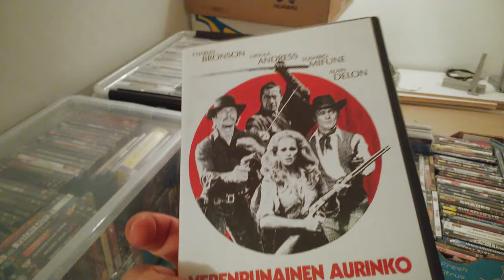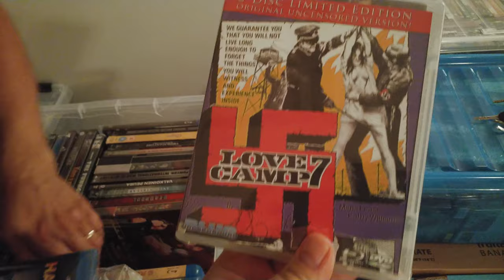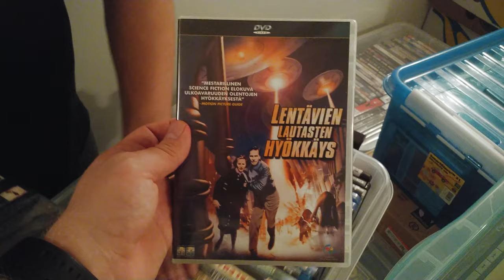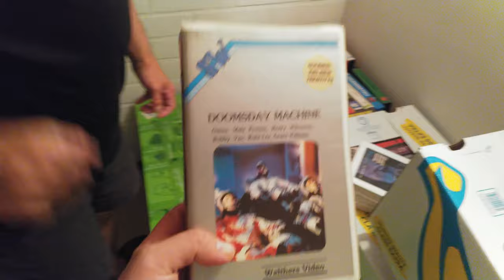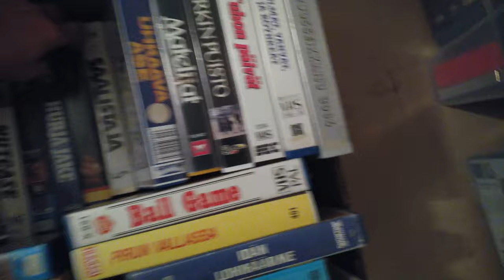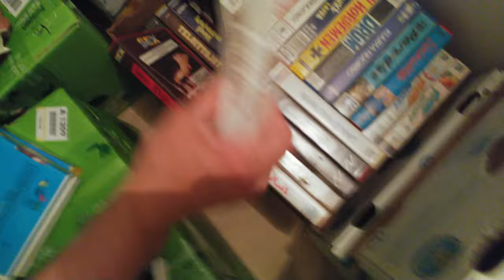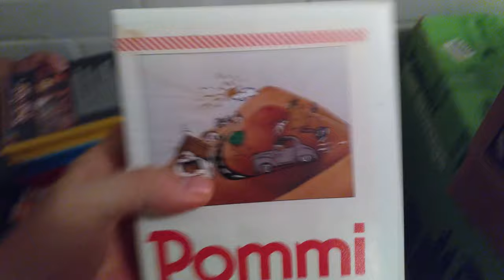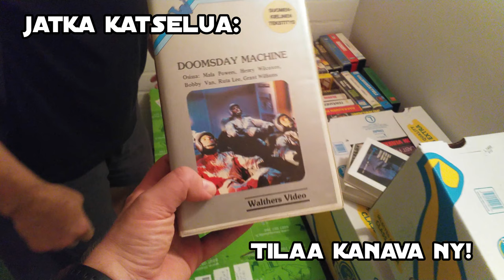Video Unboxer 28/2019: Mission Tervola 3/3 lopputaistelu!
Olemme päässeet Tervola ekskursiossamme viimeiseen osaan, jossa tutustumme Mikan työpaikalle, jonne mies on kätkenyt ison potin leffojaan, ennenkaikkea DVD levyjä. Eikä mitä tahansa levyjä, vaan luvassa on huikeita harvinaisuuksia myös hopeakiekkojen saralla...